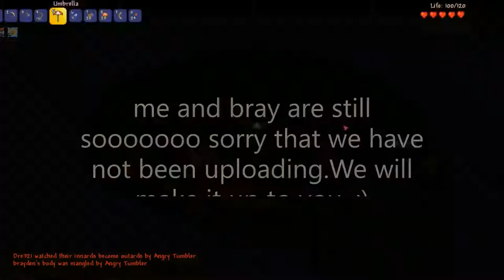you thingk we can keep play the game?